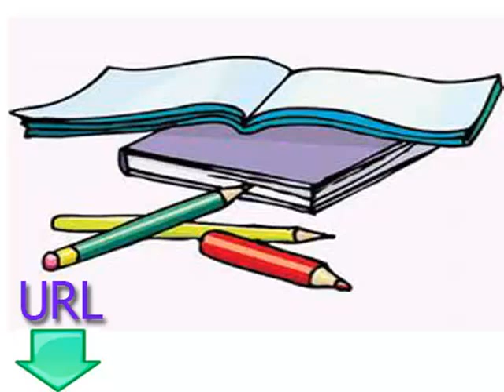Cours gratuits et simples pour apprendre l'italien